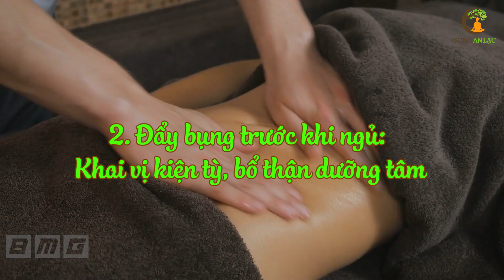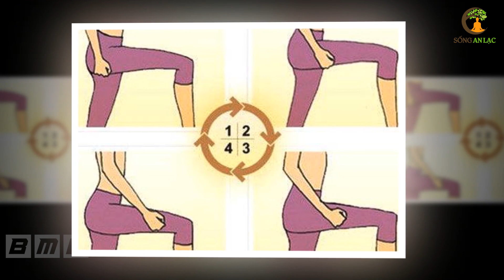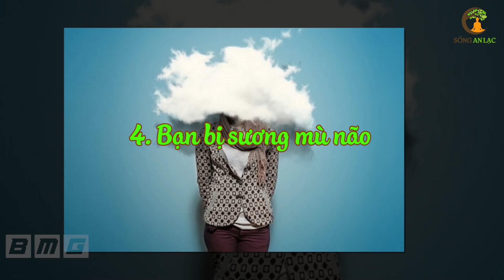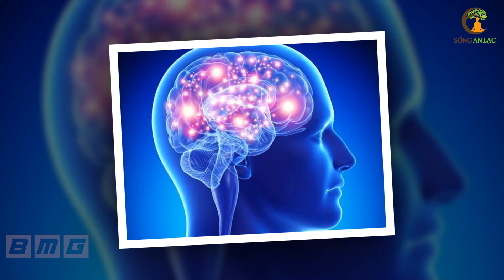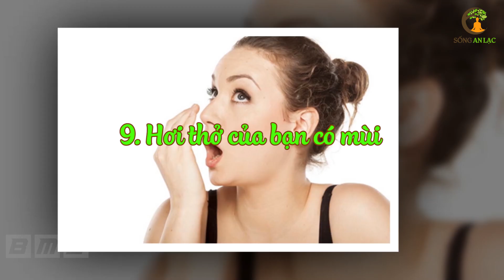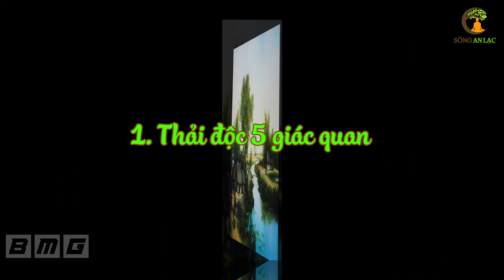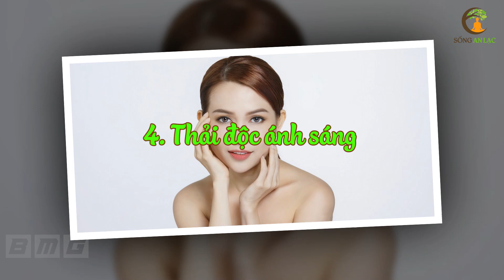6 Động Tác Thải Độc Làm Trước Khi Ngủ Giúp Bạn Sống Trường Thọ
6 Động Tác Thải Độc Làm Trước Khi Ngủ Giúp Bạn Sống Trường Thọ